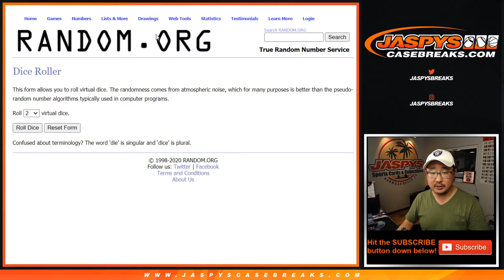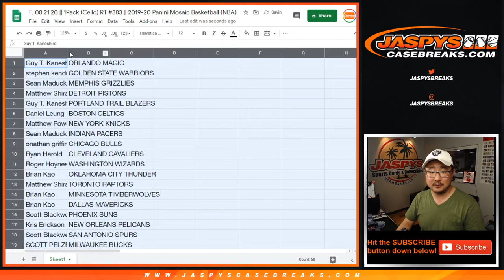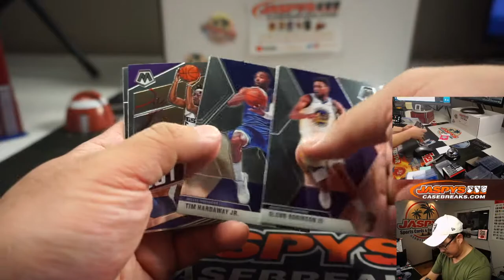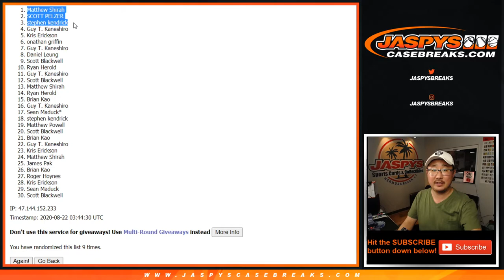F, 08.21.20 || 1Pack (Cello) RT #383 || 2019-20 Panini Mosaic Basketball (NBA)